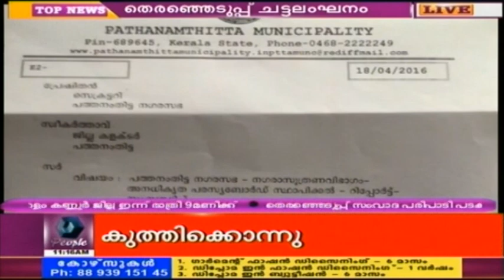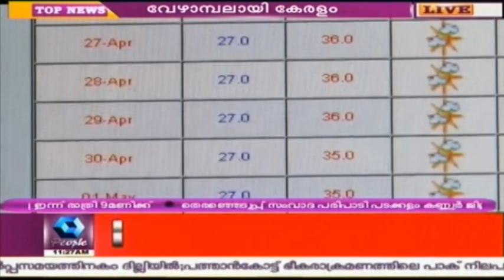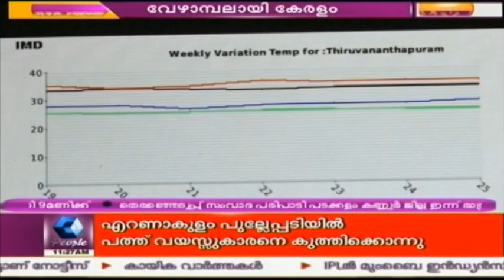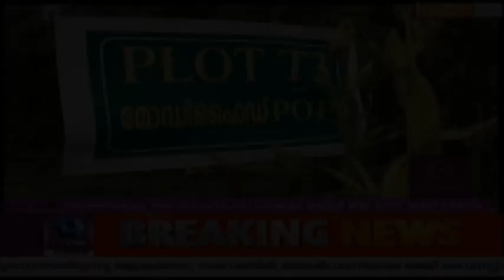News @ 11 AM: India-Pak Secretary Level Talks To Begin In Some Time | 26th April 2016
India- Pakistan secretary level discussions will begins in sometime at Hyderabad house after a gap of three months.